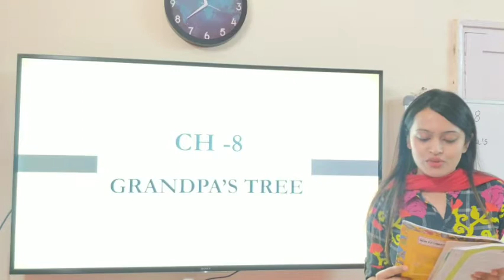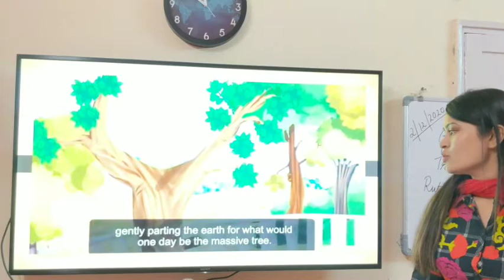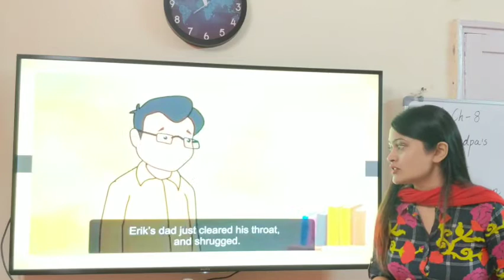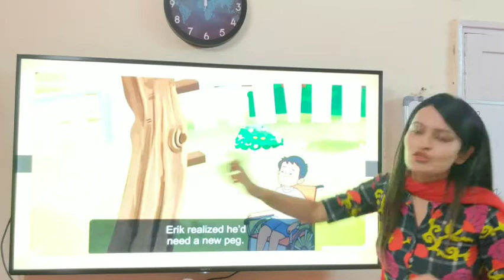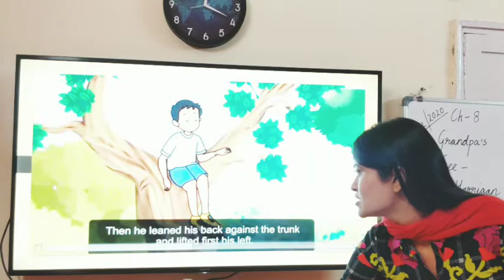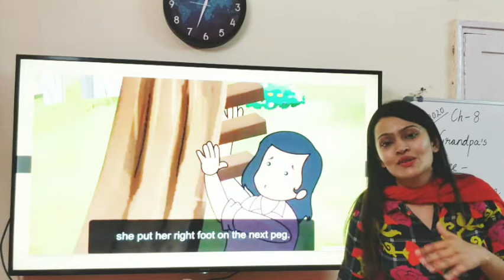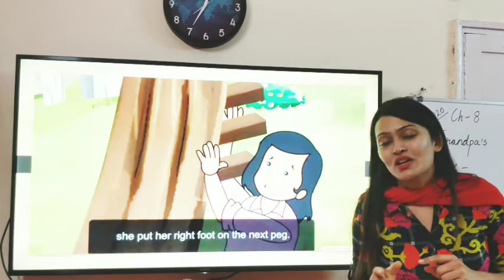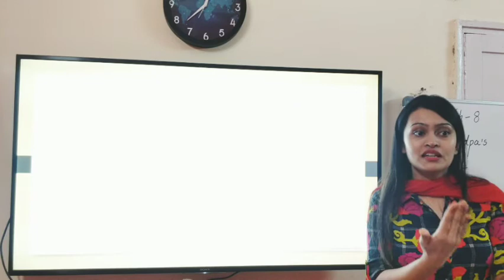Ch 8 Grandpa's Tree, Happy Hours School, English Literature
The New Pathways-Class 5